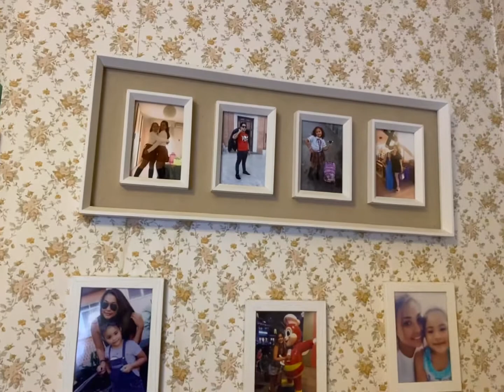moving out + big blessings 🙌 || MJ REYES ✨